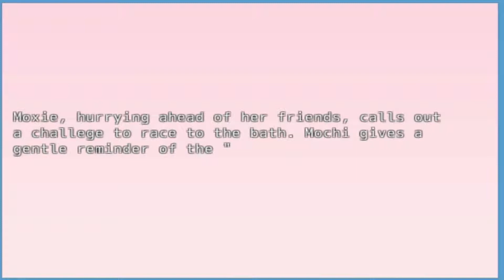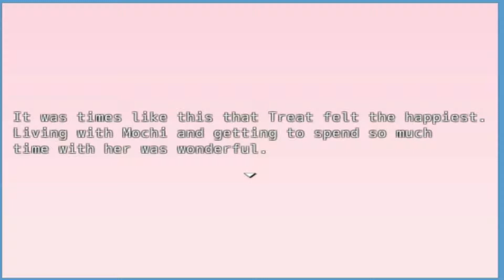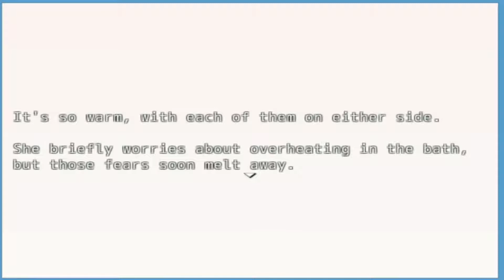The ultimate Plan | Dreaming Treat (pt 2/2)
Today, we conclude Dreaming Treat with an interesting dream, and grand scheme, and a drastic cliffhanger